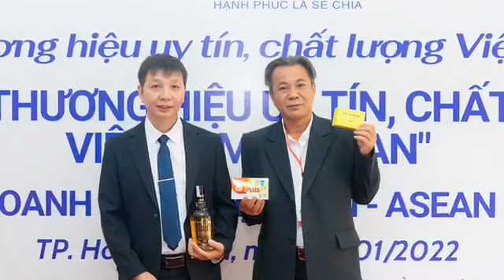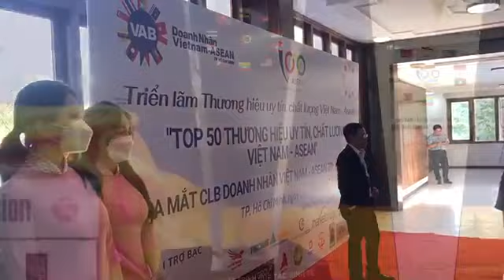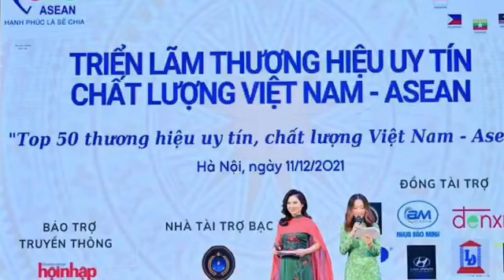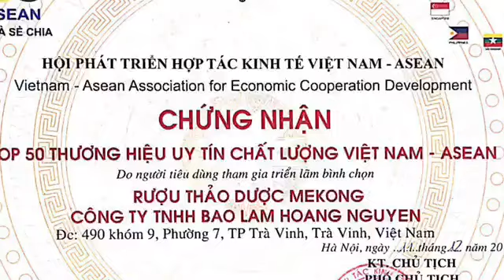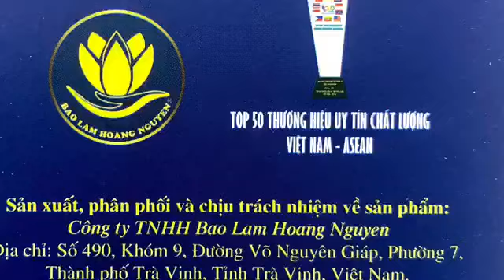CHẮP CÁNH ƯỚC MƠ CÙNG BAO LAM HOANG NGUYEN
CÔNG TY TNHH BAO LAM HOANG NGUYEN
Địa chỉ: Số 490 khóm 9, Phường 7, Thành phố Trà Vinh, Trà Vinh, Việt Nam